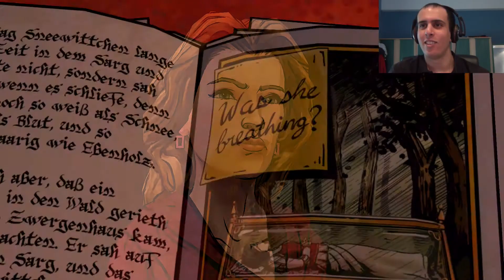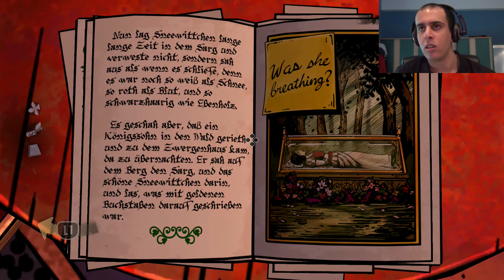Mr.Gamer990's Let's Play: "The Wolf Among Us Episode 2: Smoke & Mirrors" (PS4) - Part 5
Here's the 5th and final part of my Let's Play series on Telltale Games' "The Wolf Among Us" Episode 2 titled "Smoke & Mirrors". This episode we look deep into the mystery behind the death of Lily, and what we find out in the later part of this Episode had me go like "WTF?!?!". lol haha :P